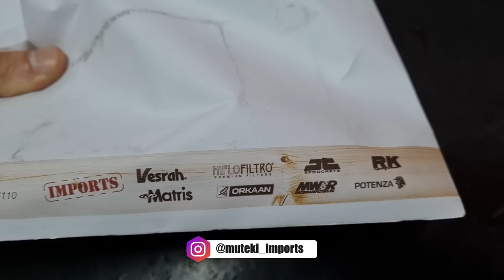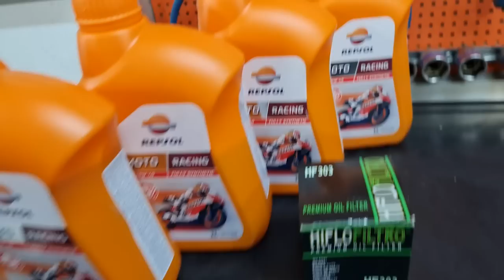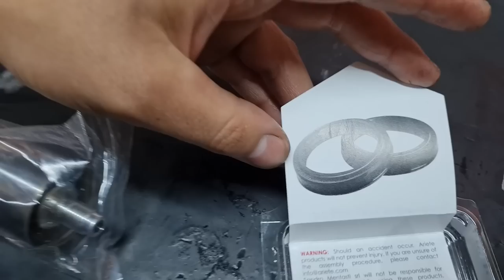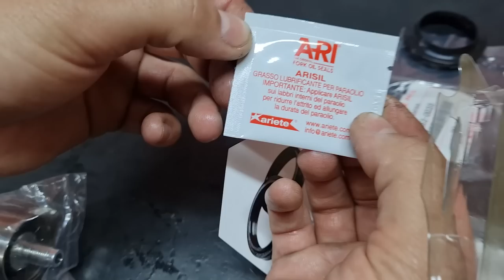REVISÃO DE VERDADE NA ZX6R | MELOU A CANELA | NOVO SETUP PARA PRÓXIMA ETAPA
Feeelhos depois de 2 anos de grifo, a suspensão dianteira começou a vazar um pouco, aproveitei para colocar o que tem de melhor no mercado, os rente tores da Ariete.

Outra mudança foi na parte da geometria, eu já usava mais alto que o padrão original, agora subi mais um pelo, pois como são curvas de alta, a mesa dessa forma fica luxo.

Muteki Imports bomba de freio, filtro, relação completa para moto, pastilhas de freio, rente tores e muito mais